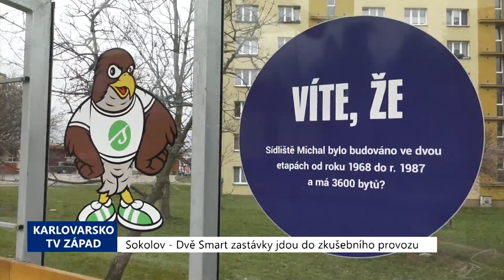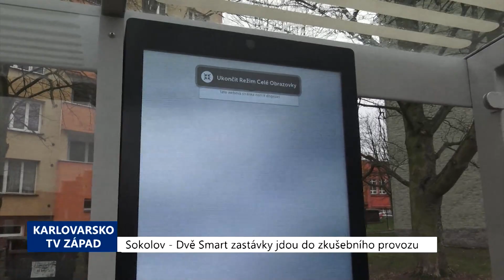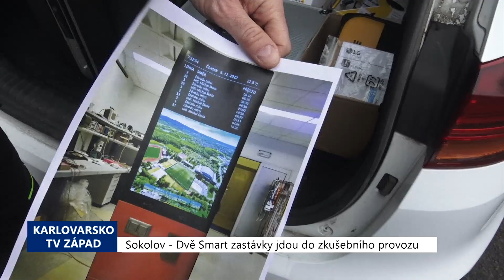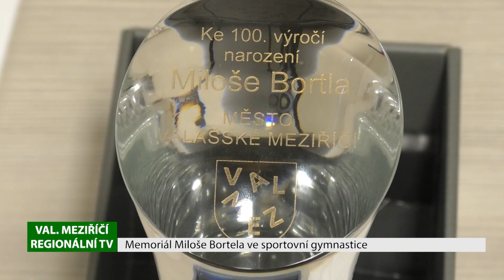REGIONY: Hlavní zprávy 30.3.2023